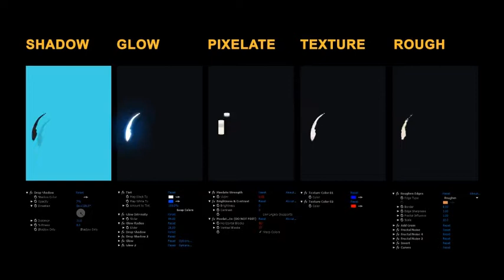Liquid Elements 2 Flames 21-30 | After Effects Template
Special Thank You ❤ to MotionFootages!

Recommended Section:
0:01 Shape Elements 2: Get 150+ elements for free at
1:16 Download 'Sports Reel'
1:16 Download 'Color Explosions Stomp Opener'
1:16 Music
1:24.200 Download 'Subscribe project'